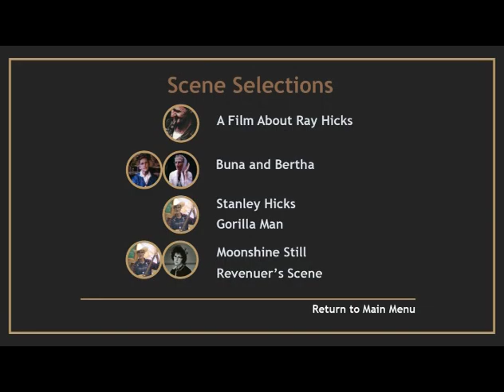Ray Hicks & Other Beech Mountain Folks Trailer